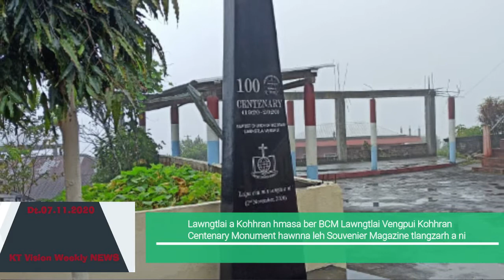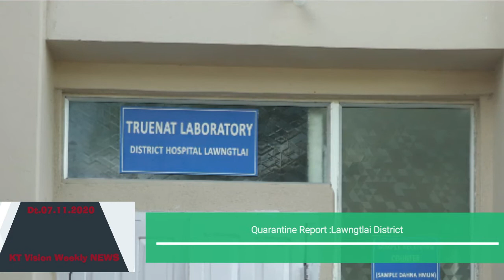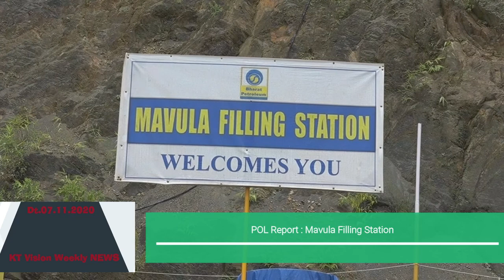KT Vision Weekly News (Dt.7.11.2020)